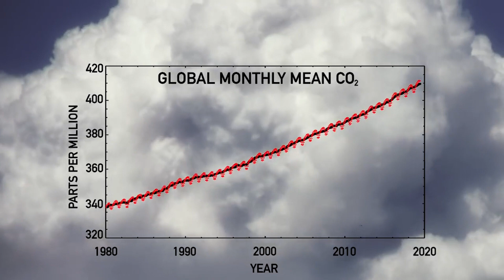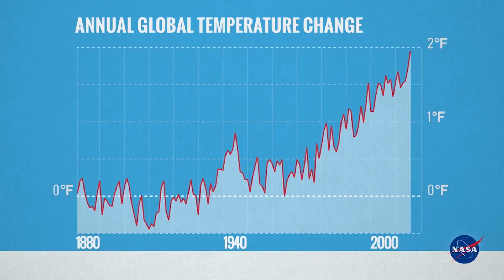Leonardo DiCaprio | Save Our Planet | Climate Change Speech | 2020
Leonardo DiCaprio UN speech on climate change. Climate change is real and far from any fiction. The longer we leave and put off making a change, the more we're killing off our world.

Climate change is the biggest threat we face. If we don’t tackle it the consequences are grim. We can tackle it and we are. The three most important things we can do are to stop the activities that cause it; enhance our resilience to its effects; and talk about it.

The rise in global temperature over the last several decades is a matter of public record. There is an overwhelming scientific consensus that it can only be explained by one thing: the rise in greenhouse gas emissions caused by human activities.

We need to change now! ACT NOW!!!